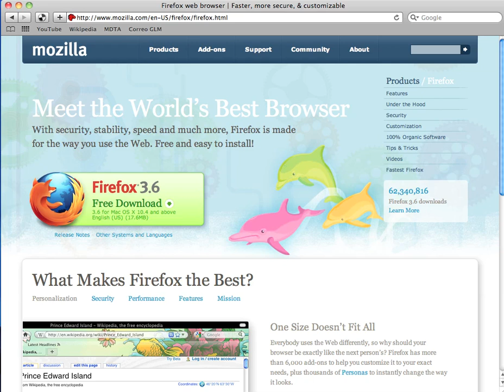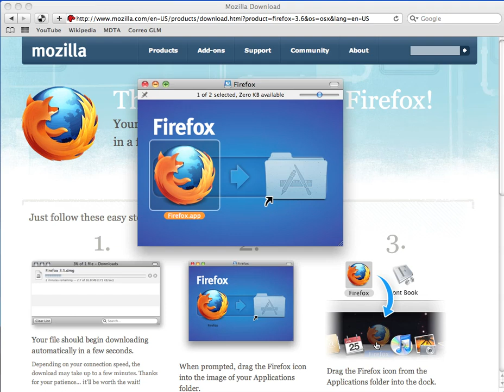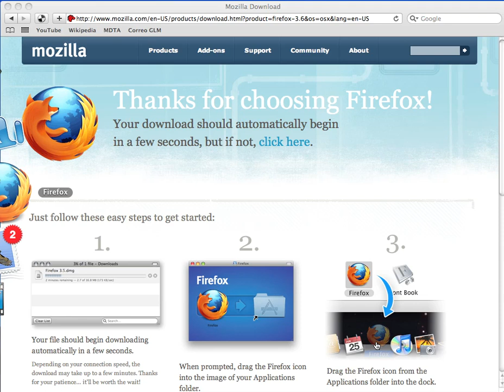Instalar Firefox en Mac OSX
Cómo instalar Firefox en Mac OSX (10.4 y superior).